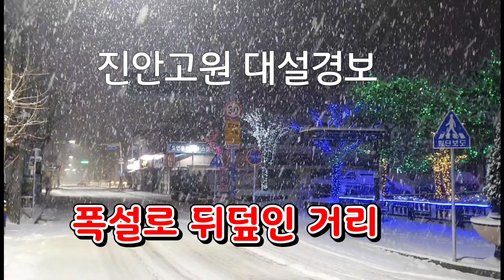기상특보/진안고원 대설경보/폭설 쏟아지는 진안시내 풍경